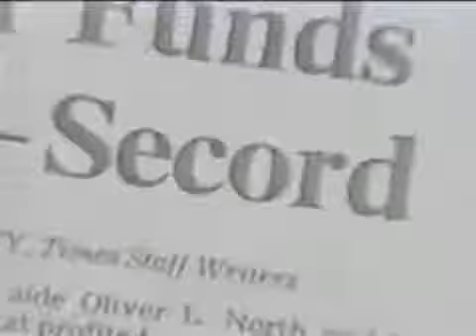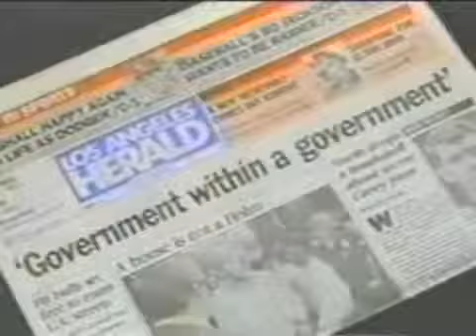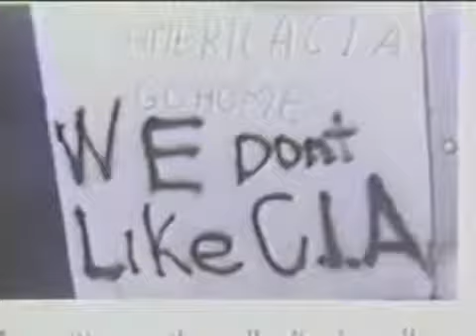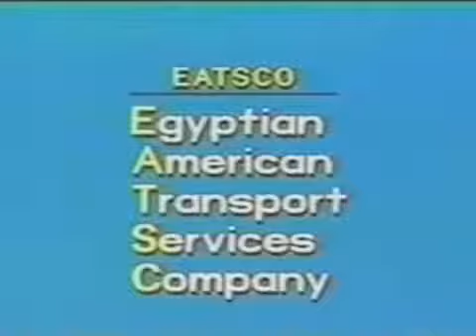Iran Contra Coverup 3 of 8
IRAN CONTRA, IMPORTANT REVELATIONS ABOUT THE CRIMINAL POLICTICAL CLASS WHO ARE ROBBING AMERICA AND MURDERING THOUSANDS